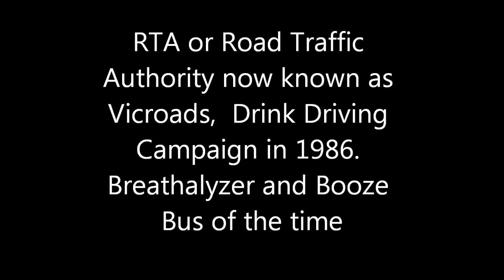Vicroads early days as RTA. Random Breath Tests "THINK ABOUT IT"campaign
Vicroads know as RTA in the 1980s before the hard hitting TAC campaigns of the late 1980s.
"This is a booze bus, a look inside could cost you your licence for 6 months and a pretty hefty fine. For most Victorians though this (portable breathalyzer) is as close as they'll get, but for those that think they can still drink and drive. " Cuts to shot of the "Candy Car" around the corner
Ends with.. Random Breath Tests, Think About It.
In 1989 we had the Victoria Police, Vicroads and the TAC join together to produce a hard hitting message and campaign - If you drink and drive you're a bloody idiot."